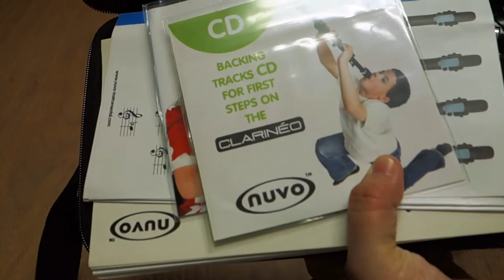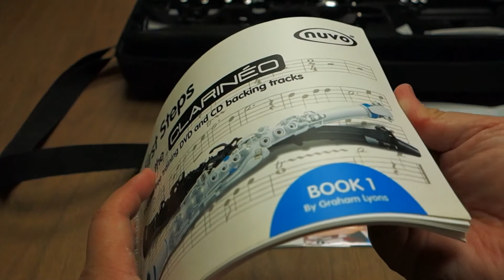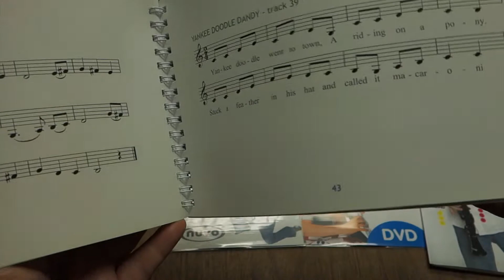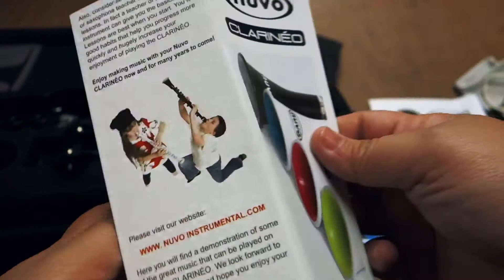NUVO polymer resins waterproof clarinet open box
The Clarinéo is a clarinet in the key of C.
It is made from lightweight polymer resins
which makes it easy to handle, extremely durable
and 100% waterproof.  It is assembled from just
3 parts which makes it quick and easy to set up
and put away at the beginning and end of lessons.
good for children to use as it is as easy to take care as a recorder.